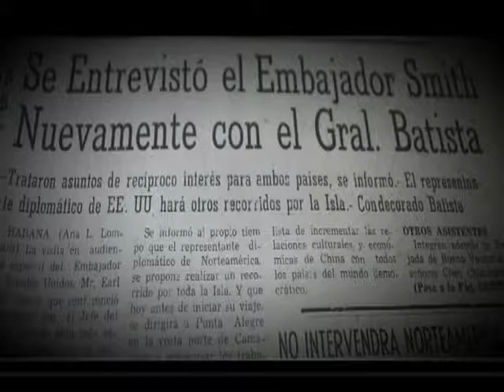5 de Septiembre, las vísperas…18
El jueves 22 de agosto, desde las páginas de El Comercio se reclamaba un crédito que permitiera pavimentar varias calles de la ciudad, algunas de ellas bastante céntricas. Mientras que La Correspondencia daba cuenta de cómo mediante el esfuerzo combinado de benefactores, padres, profesores, y amigos de la Escuela Normal para Maestros, comenzaba a levantarse, al fin, una nueva sede para ese plantel.